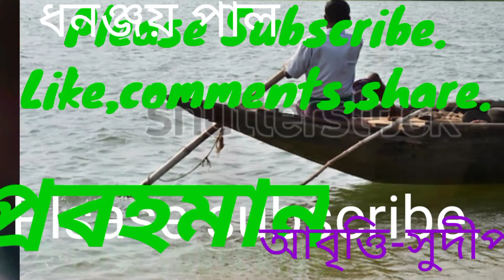প্রবহমান।।ধনঞ্জয় পাল।(Probaho man _Dhananjay Pal_Resitation_Sudip)।সুদীপ সিনহা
প্রবহমান//ধনঞ্জয় পাল।।

কোথাও না কোথাও একটা অবিশ্বাস তো ছিলই
মাথামুন্ডু বুঝার আগেই ঝপাঝপ সব নেটওয়ার্ক বন্ধ,
একটাও গুলি খরচ হলো না, এনকাউন্টার হয়ে গেল,
লাশগুলো সনাক্ত করতে কেউ এগিয়ে এলো না।
শোষণযন্ত্রে সবই সম্ভব যদি কোয়ালিশন না হয়।

মুক্তোমাসীর ধারালো জিহ্বা পাঁচ বছর সচল গালাগালে,
সবুজ পান,লাল চেরী আর গৈরিক খয়ের দাঁতে নিয়ে-
উঠে আসে মুক্তোমাসী কাঁচঘেরা প্রচার গাড়ীতে,
দুপাশের গাছপালা মুক্তোমাসীর দাঁত দেখে হতচকিত।

হাঁস গলা তুলে আকাশে তাকালেও বাজপাখি হতে পারে না,
ছুটে আসে যে সমস্ত পরিযায়ী যুবক, তারা শুধু সংখ্যা বাড়ায়,
প্রচার শেষ হলে ফলাফল দেখে মুক্তোমাসী ঢুকে পড়ে ঘুপচিতে,
শপথবাক্য উচ্চারিত হয় শুধুমাত্র বিস্মরণের অপেক্ষায়,
প্রতিধ্বনিত হয়ে ফিরে আসে সব ইতিহাস, প্রদত্ত কথামালা।

দিন যায়, দিন আসে
মাস যায়, মাস আসে
বছর যায়, বছর আসে।